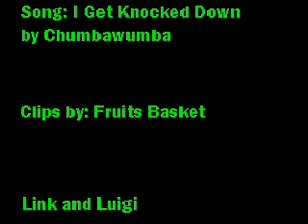Fruits Basket- I Get Knocked Down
I found this and I hope everyone enjoys it